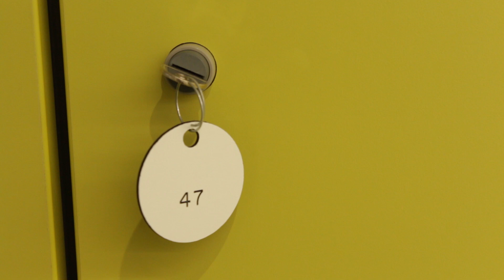Pharmacy MPharm Full Time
Current students discuss the benefits of the Pharmacy MPharm programme at the University of Birmingham.